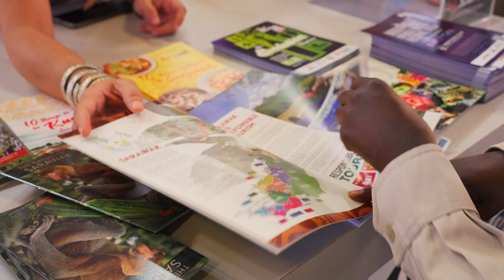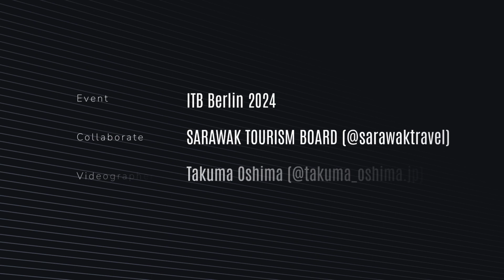ITB Berlin 2024 Part 3 - Short Interview of Sarawak Tourism Board.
The World’s Leading Travel Trade Show:  5 – 7 March 2024 in Berlin.

I visited ITB Berlin 2024 at Messe Berlin.
I interviewed Sarawak Tourism Board.